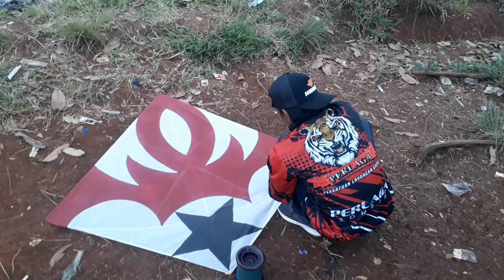MINAL AIDZIN WALFAIDZIN PERLAGA TOUR CGD. ( DAY 2 )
Selamat datang di chanel youtube kami. Yuk ikutin keseruan kami dan jangan lupa join yaa...